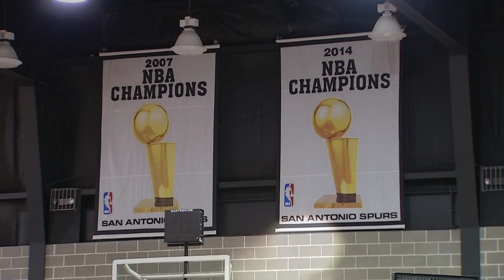Patty Mills - interrupts live TV broadcast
For more info on the "For My People" documentary go